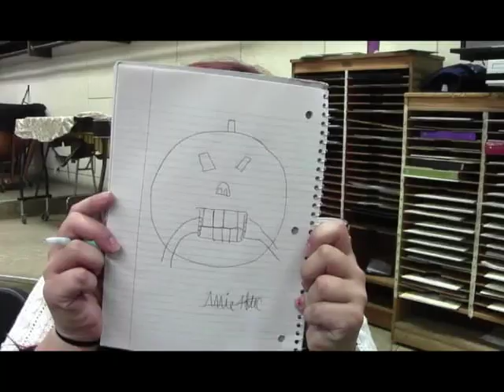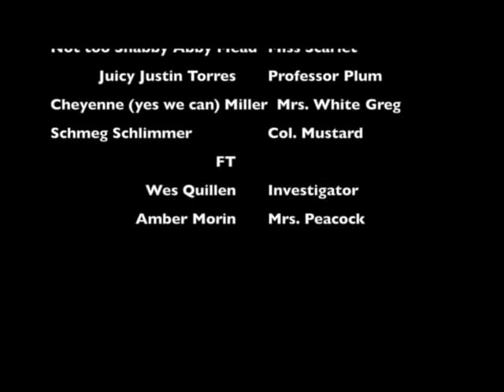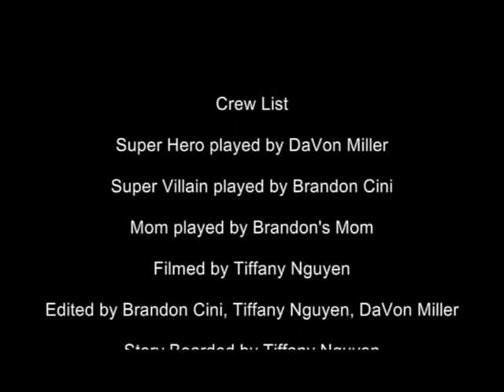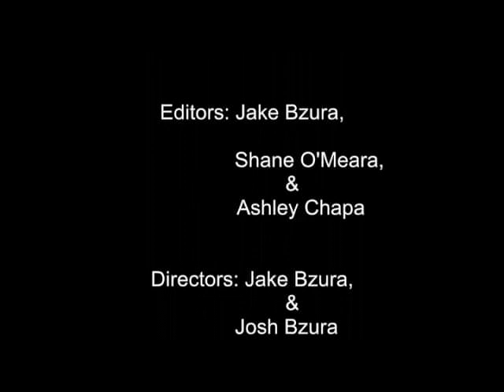Halloween Special Daily Dose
Roosevelt High School, Wyandotte MI
Daily Dose
News and Events happening at RHS